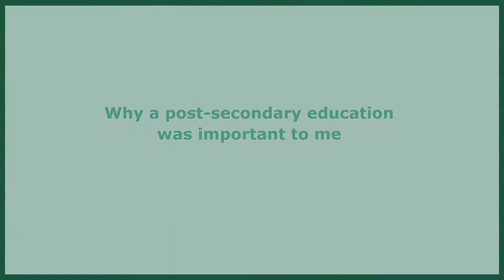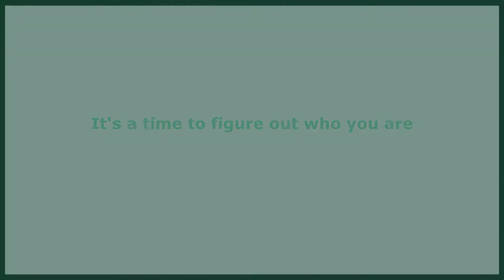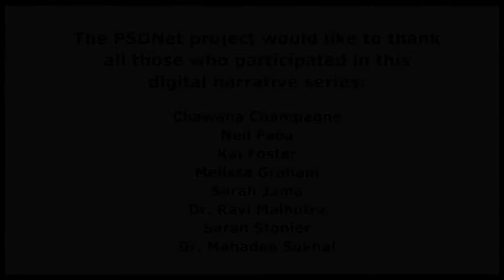Melissa Graham, Community Activist and Organizer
Melissa Graham is a community activist and organizer. She has authored numerous articles and blogs about issues impacting the disability community. Melissa completed a Master of Social Work with a concentration is social justice at the University of Toronto in 2010. Since, 2012, she has been a Community Facilitator of the Direct Funding Self-Managed Attendant Services program at the Centre for Independent Living (CILT) in Toronto. Through over a decade of community engagement, Melissa has made significant contributions within the disability community and beyond. Her volunteer work has included being a member of Citizens with Disabilities Ontario and a Disability, Access and Inclusion Advisory Committee Member for the City of Toronto. She is also one of the founders and organizers of the Toronto Disability Pride March.

About Digital Narrative Series: Digital narratives are short reflections rooted in life history and expressed through digital media, including video, music, audio, photography and text. Individually, these stories serve as powerful points of personal connection. Collectively, they offer a means to building community. We hope that experiencing these stories shared by post-secondary education students and graduates with disabilities about their educational journeys enable students with disabilities to recognize shared experiences and draw strength from them.
The digital narratives featured are based on interviews conducted with post-secondary education students and graduates with disabilities across the province of Ontario. They were filmed and produced by film director Wendy Rowland.